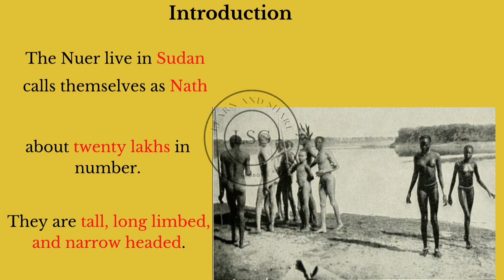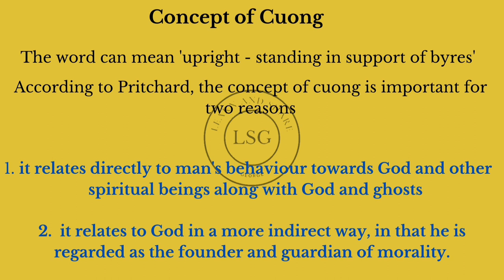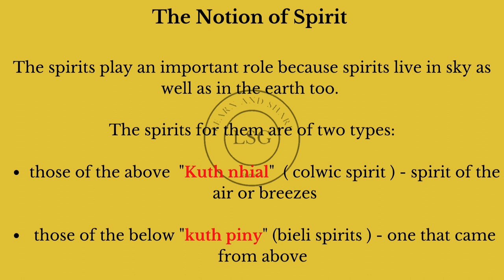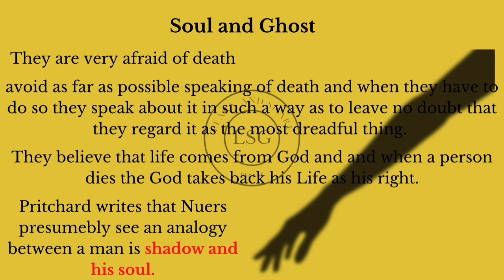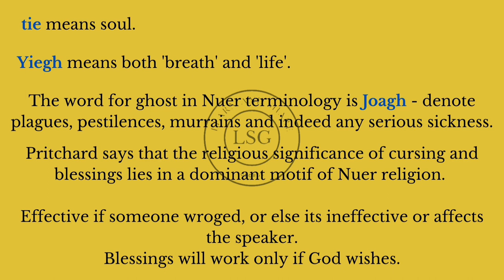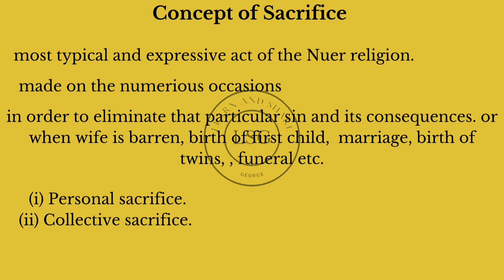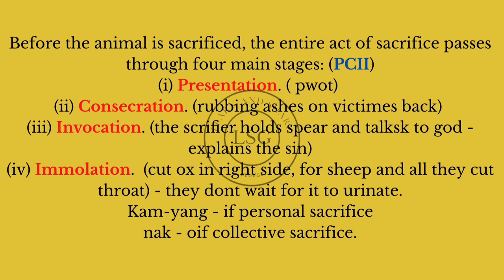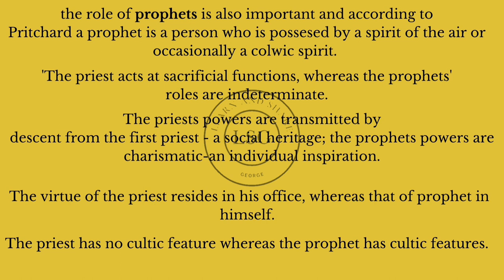The Nuer - Evans Pritchard | Ethnographic Studies of Religion | MA Sociology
This Video discusses about

The Nuer
Concept of Cuong
The Notion of Spirit
Soul and Ghost
Concept of Sin
Concept of Sacrifice
Priests and Prophets

0:00 Introduction
0:23 Introduction
2:49 Concept of Cuong
5:15 The Notion of Spirit
10:21 tie means soul.
13:23 Concept of Sacrifice
16:40 Priests and Prophets